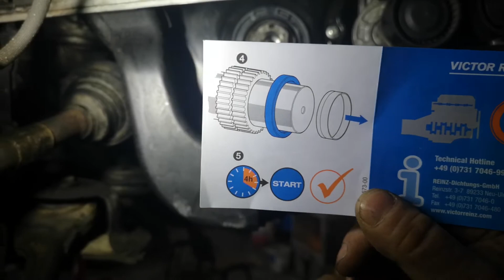opel vivaro wymiana uszczelniacza wału (#15)